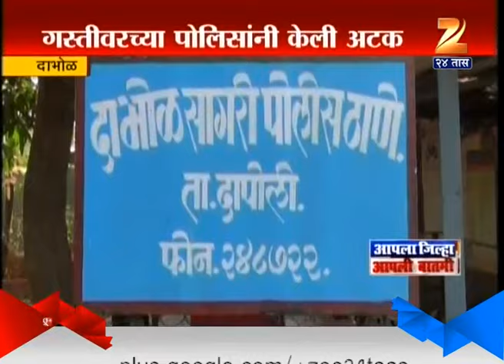Dabhol : Dapoli Police Arrest 8 Hunters